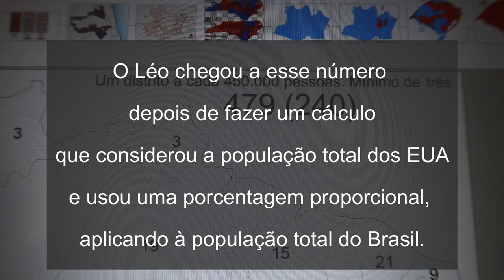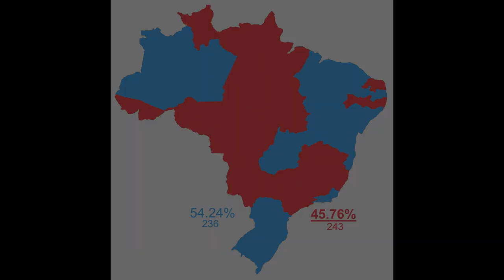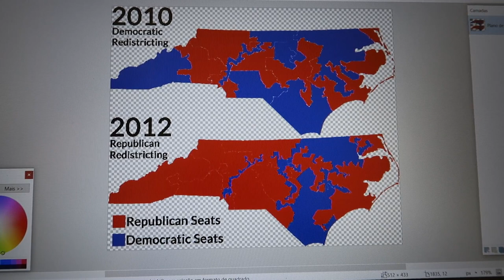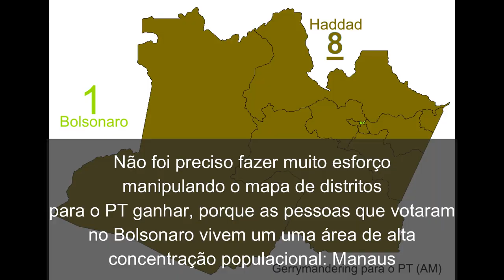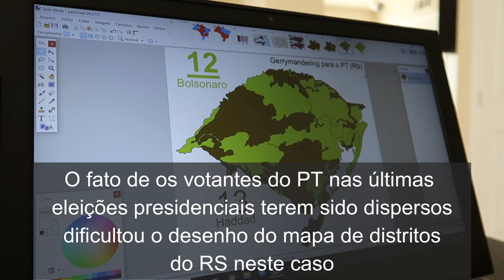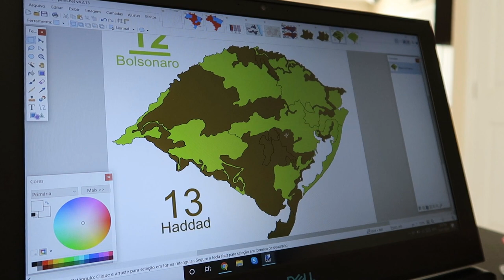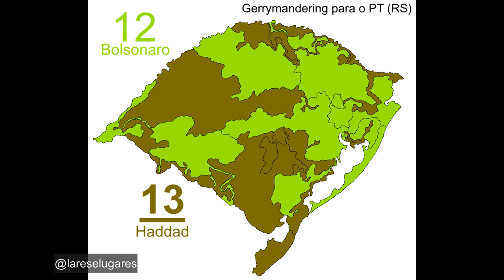E se o Brasil tivesse o sistema eleitoral dos EUA? Simulação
Como seria se o Brasil tivesse o sistema eleitoral dos Estados Unidos? Será que o resultado das últimas eleições presidenciais seria o mesmo?
Neste vídeo o Léo fez um estudo, uma simulação de como teria sido o resultado das eleições do segundo turno se o Brasil usasse o sistema eleitoral americano.